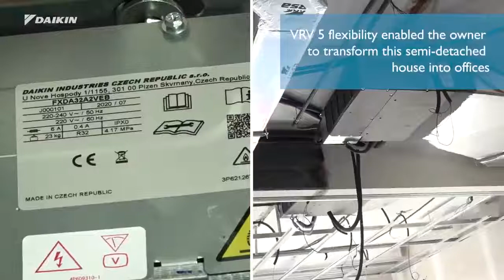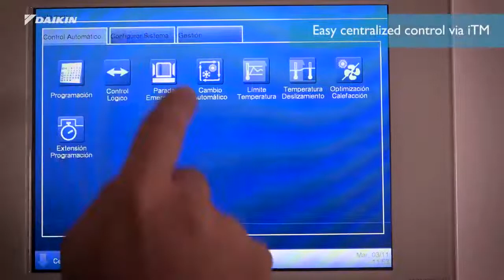Daikin VRV 5 Series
Do you have a renovation project coming up? VRV 5 might bring the solution! Check out this Spanish reference case where a semi-detached house was transformed into an office space​.
Read all about the VRV5